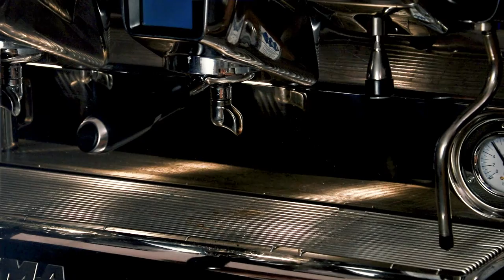How To - Bio Caffè Autostrada im Siebträger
Das erste Video aus unserer neuen Tutorial-Reihe "How To".

Dabei entdecken wir gemeinsam u.a. die verschiedenen Zubereitungsarten von Kaffee, sowie Espresso. Seid gespannt...

In unserem ersten Video bereiten wir den neuen Bio Caffè Autostrada in der Siebträger-Maschine zu. Viel Spaß beim Anschauen und Ausprobieren.